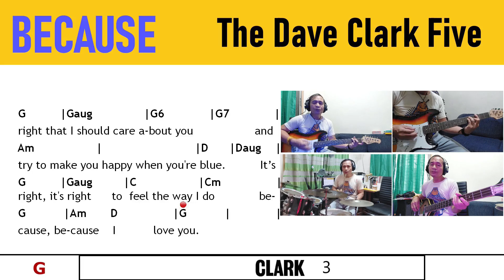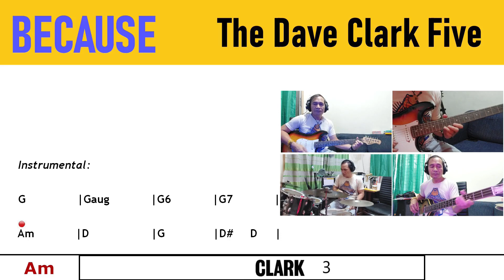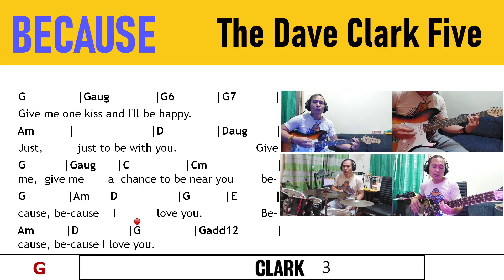BECAUSE by The Dave Clark Five - Full Band Cover @TeacherBob ​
This content shows how I play on the electric guitar (Rhythm and Lead), the bass and drums the song Because as popularized by The Dave Clark Five.

I hope you find this content helpful as a tool in your practice of the song or learning to play the song on the guitar, bass and drums. Teacher Bob has demos and lessons on how to play the guitar and ukulele.

Yours Sincerely,
Teacher Bob